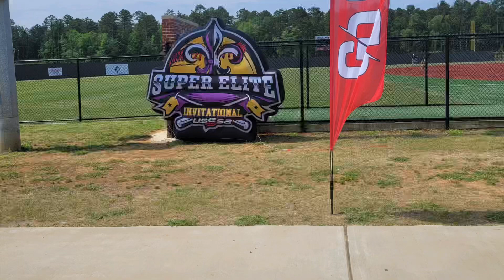Rayne Ricebirds 12U 2022 - USSSA SUPER ELITE INVITATIONAL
Youth baseball